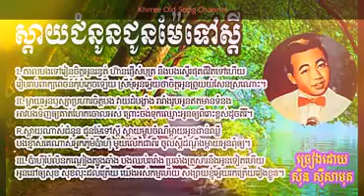sday jom nun jun mae tov sdey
1. pok ery ! mae ery ! neang ka joul knhom
2.rodov bonh pjum nek puk mae
Pekmi Movie,
Khmer Comedy,
CTN Comedy,
Perkmi Comedy,
Khmer Comedy CTN 2014, Khmer Comedy CTN, Khmer Comedy Pekmi 2014,
Khmer boxing,
Bayon tv box
Tell me where do I find someone like you gir
Take me to your soul
Give me your hand before I'm old
Show me what love is
Haven't got a clue
Give me your hand and hold me
Be my guiding star
It's easy
Take me to your heart
Don't need too much talking
Without saying anything
All I need is someone
Who makes me want to sing